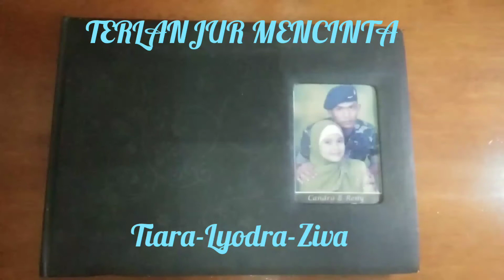TERLANJUR MENCINTA - TIARA, LYODRA, ZIVA (COVER BY RENY DPS )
'Terlanjur Mencinta'

Aku t'lah tahu kita memang tak mungkin
Tapi mengapa kita selalu bertemu?
Aku t'lah tahu hati ini harus menghindar
Namun kenyataan ku tak bisa
Maafkan aku terlanjur mencinta

Senyuman itu
Hanyalah menunda luka
Yang tak pernah kuduga
Dan bila akhirnya
Kau harus dengannya
Mengapa kau dekati aku?

Kau membuat semuanya indah
Seolah takkan terpisah

Bila memang hatimu untuk aku
Salahkah ku berharap
Kalau kau memilih diriku
Cinta

Ternyata hati tak sanggup melupa